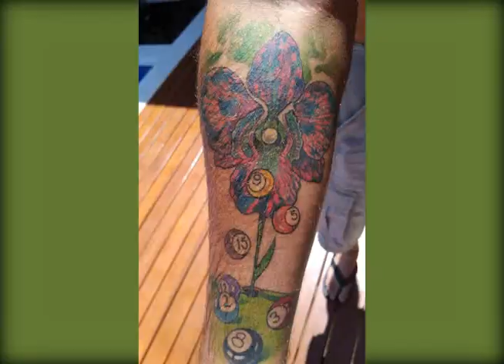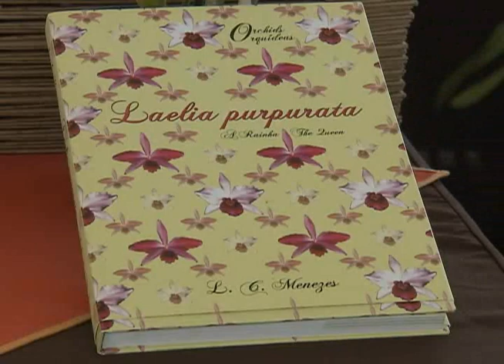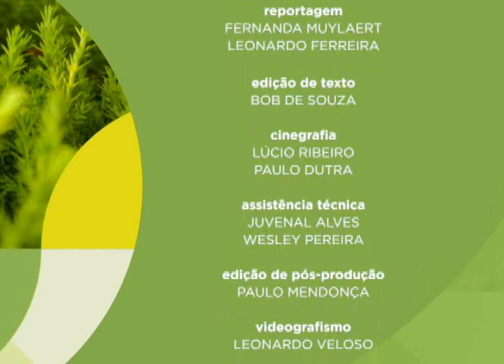Meio Ambiente por Inteiro - Mundo das orquídeas (13/01/18)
Nesta semana, o programa exibe uma das flores mais lindas na natureza: a orquídea. Ela é símbolo de elegância, requinte, luxo e esbanja delicadeza. A variedade dessa planta é grande. Há pelo menos 32 mil espécies catalogadas, das quais 100 mil são híbridas. Esse número tão elevado de espécies dá às orquídeas o status de "maior família botânica do planeta”.